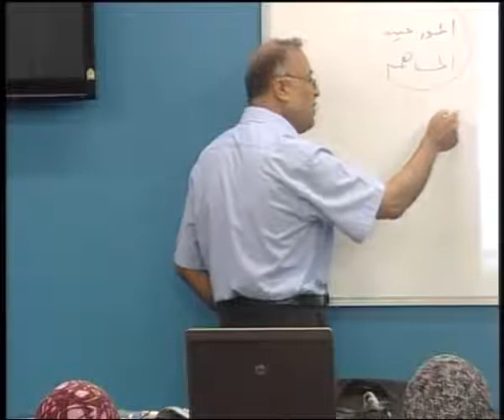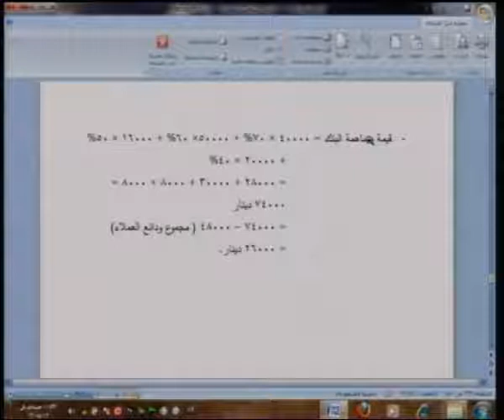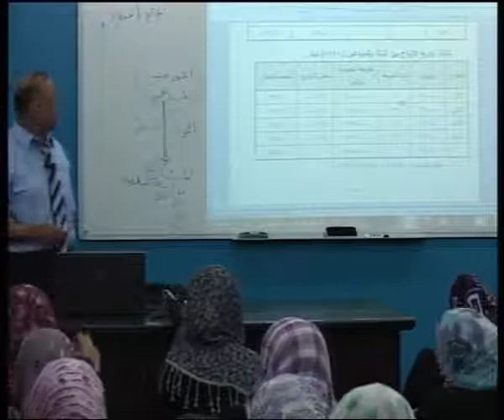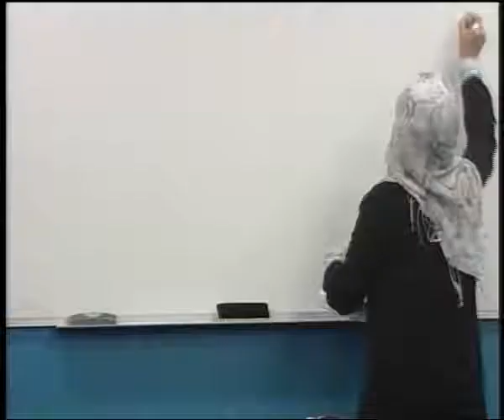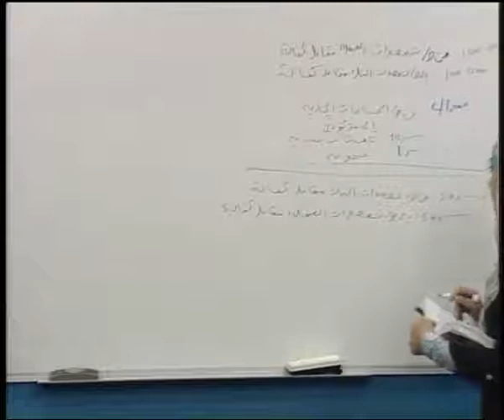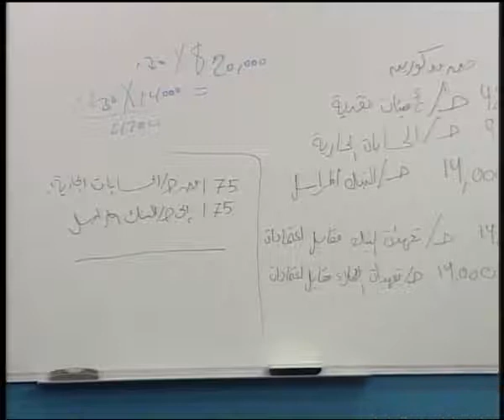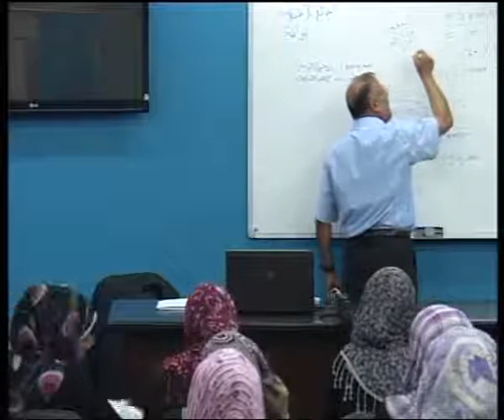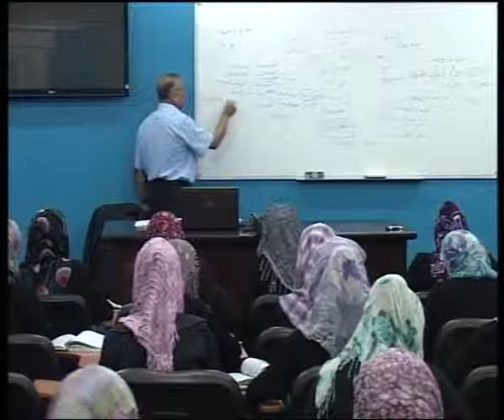المحاسبة فى البنوك الإسلامية - 3 [24/24]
الجامعة الإسلامية- غزة -- iugaza/ مساق: محاسبة المصارف والمصارف الإسلامية/ د. علي عبد الله شاهين **